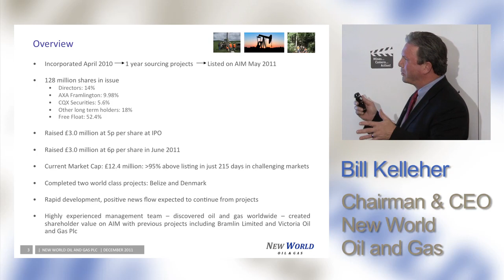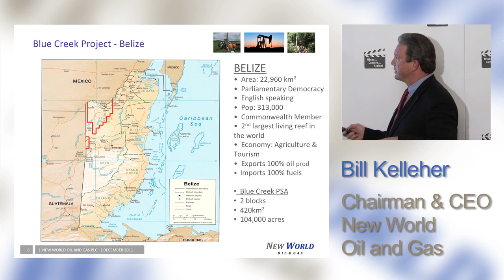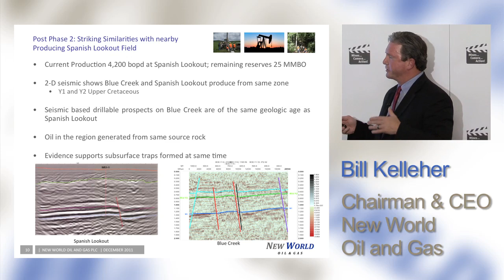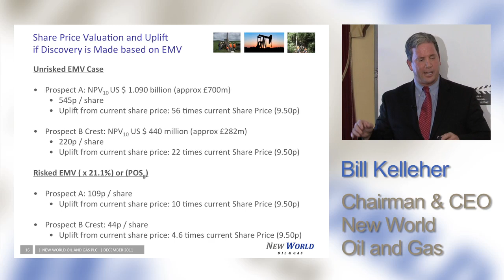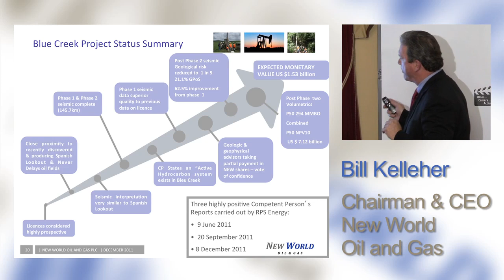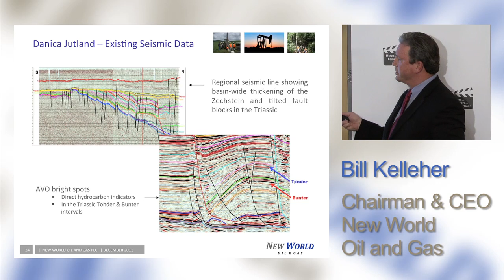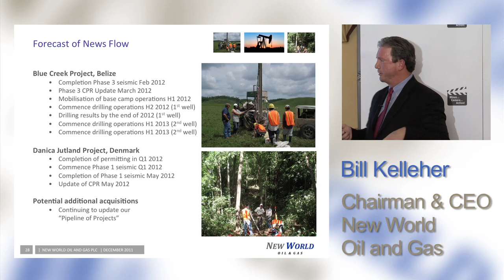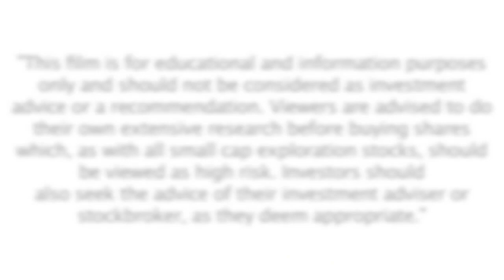New World Oil and Gas Presentation @ MiningMaven Investor Evening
A presentation by Bill Kelleher, Chairman and CEO of New World Oil and Gas. Filmed on 14th December 2011 at the Counting House, London. Produced by MiningMaven.